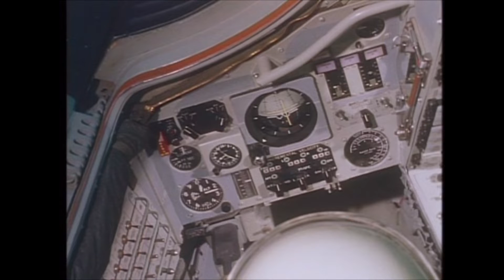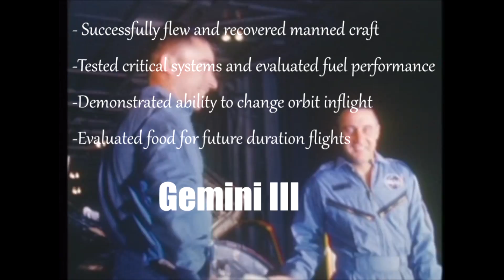(OLD!) Homemade Documentaries: Gemini III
March, 1965.

None of the music is mine. Footage and photographs courtesy of N.A.S.A.